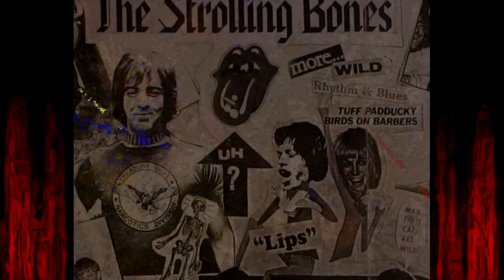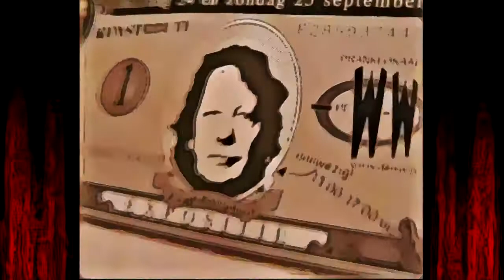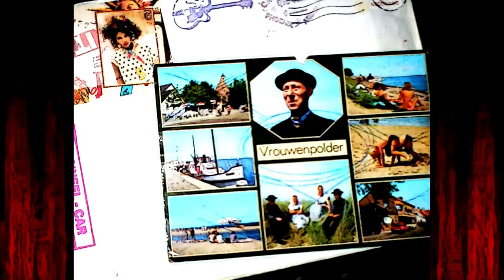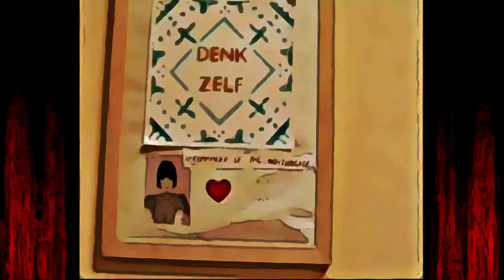Lt Ernesto In A Nutshell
Lieutenant Ernesto In A Nutshell

My top favorite One Take Marbles from the shoebox archives
1 It' s all over ( Ben E.King)
2 Mama's got a brand new bag ( James Brown with a little  bit of Prince)
LVC Leiden 1986 Leiden Gaat Vreemd  ( by  my mistake the subitles at the beginning of  this widescreen 720x1280 web HD re edit of his video  with a little enhanced colors and sound equalization say 1988,  but the source, filmer Aart Martin de Jong says 1986 on his youtube channel)

Local allstar band on a benefit for Radio Freedom ,
LVC Leiden NL 1986:

Linda Bloemhard ( The Mo ) vocals
Ernst Kamphuis ( Ivy Green)   vocals. trumpet
Ferry Rigault ( De Kovvers) guitar
Jan van der Plas  ( Les Zazous) guitar
Dirk van Peype ( Caddilac Walk) harmonica
Tommy Freke ( Toy Factory ) sax
Marian Mulder  sax
Pieter Mike organ
Jos Witteman bass
GM  ( La Peste) drums

Filmed by Aart Martin de Jong, (  for more LGV video's  ftom the Leiden music scene in club LVC 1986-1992 visit his channel: )

The Strolling Bones ( the extra mile session 1992)  ;
3 Pleasure and pain (GM/Paauw/Kamphuis
4 You gotta do your things (Kamphuis/GM/Walen)

Live in the LVP Studio , Het Muziekhuis Leiden 17 aug 1992
Instant recorded and mixed by Menno van der Gaag
digitalized  from a cassette home  copy of the master tracks
Special thanks to :
Aart Martin de Jong,  Annis Andree and Mark Lamers for video and photo fragments

Ernst Kamphuis : vocals , trumpet, tambourine,, dry cleaner hose
GM,: guitar , backingvocals
A3 Walen,: guitar, backingvocals
Peter Paauw : Yamaha keyboard  en Mini Moog
Jos Witteman : bass
Marcel Willemsen : drums